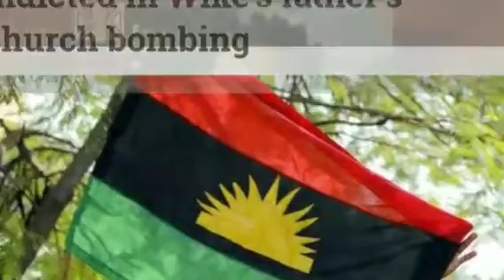UNBELIEVABLE MUSIC STAR FLAVOUR TESTIFY PUBLICLY ABOUT NNAMDI KANU